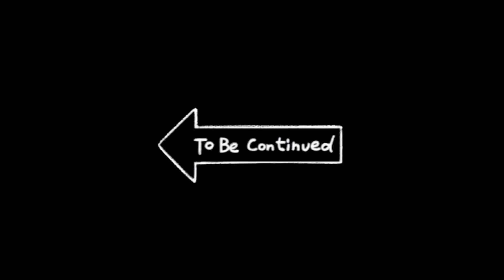Diy tractor making mini water pump science project | How to make cow shed | house of animals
Diy mini water pump science project. How to make cow shed.

Related topic:
mini tractor
tractor
water pump
Mini Farmer
mini projects
house animals diy
tractor trolley
cow
tractor
farming
mini farming
special lake
Farm Diorama
Flower Planting
house cow
mini Aquarium
house Cow
mini creative project
miniature lake
diy mini model
diy fish pond
fish pond making
farm house for cow
diy mini Farm Diorama
mini hand pump
fish pond in the village
mini project
how to supply water
Cow House
Cow House diy
fish pond
fish pond mini
diy fish pond
water supply
Farm Diorama
water Supply

❖ JiCo Company
     • Viral Videos
     • Short Film
     • Music Videos
     • Infographic & Animation Videos
❖ Contact Business :

© Copyright by Jico & J ENTERTAINMENT
© Copyright by Jico Channel ☞ Do not Reup"